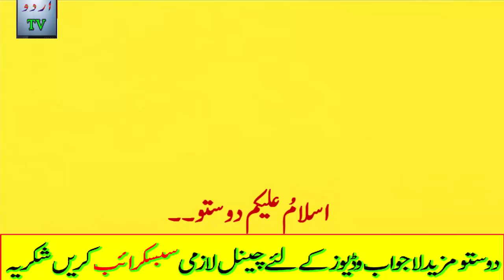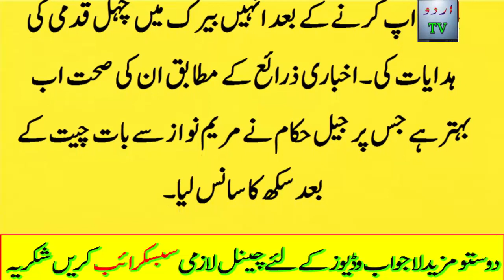maryam nawaz ki tabiyat kharab